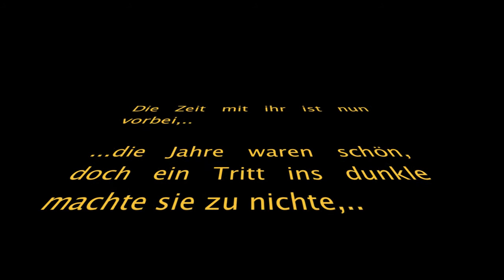Meine Gitarre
Durch einen unbewussten Tritt im dunkeln wurde meine Gitarre von jemandem zerstört ;-(
Leider,...